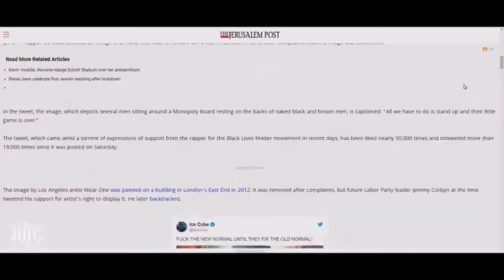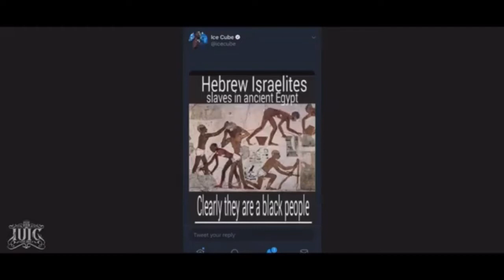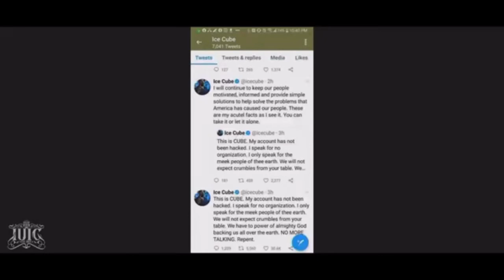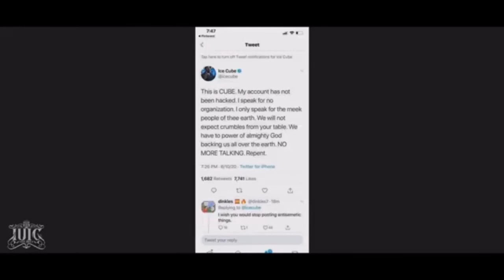ICE CUBE "WE ARE THE CHOSEN PEOPLE" Blacks, Latinos and Native Americans of Negro Descent